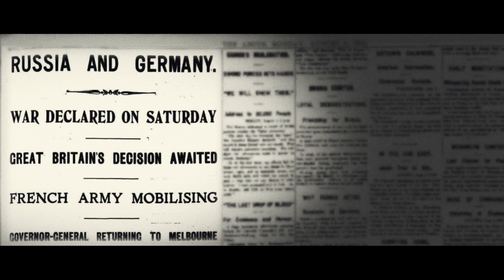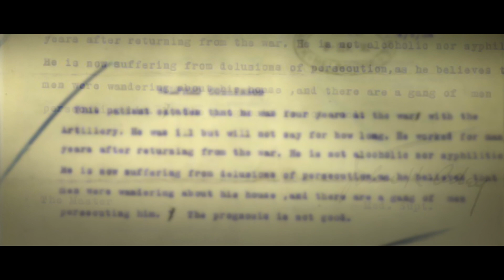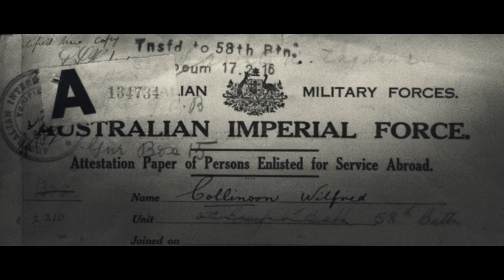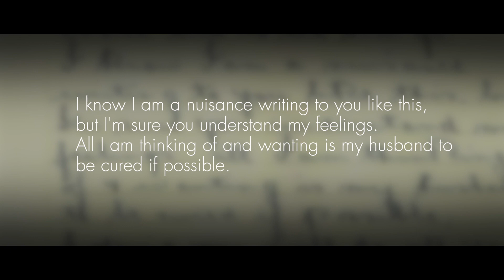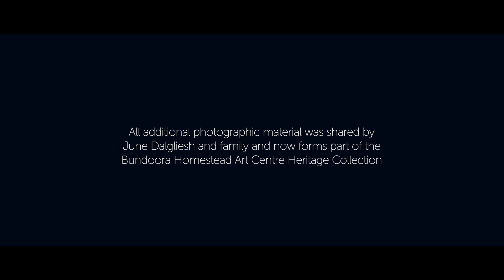Wilfred Collinson | Bundoora Homestead Heritage Film Series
Wilfred Collinson served in WWI after enlisting in 1914 when he was just 19 years old.  After the war, he returned to Melbourne and married Carline Aminde. Neither Wilfred or Carline could foresee that the trauma from his war experience would lead Wilfred to Bundoora Repatriation Hospital, where he would live for 35 years until his death in 1972.